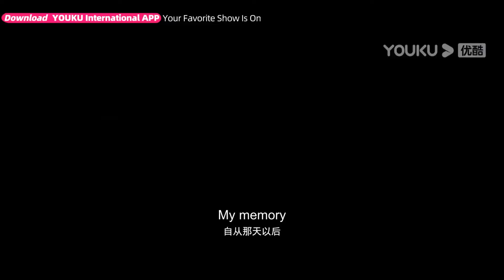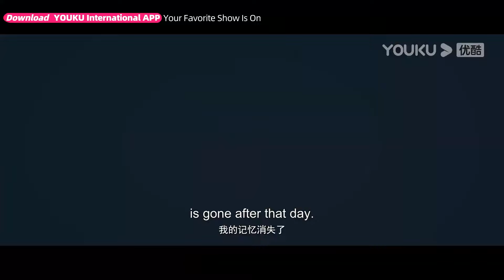【搶先看】霸總和灰姑娘終于圓房，霸總獸性大發與灰姑娘一夜七次！【只是未婚夫的关系 Life is Drama】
🍷剧名（Drama Name）：【只是未婚夫的关系 Life is Drama】

【只是未婚夫的关系 Life is Drama】上官初夏遭遇家庭变故后失忆被收养，化名冯冬冬，机缘巧合结识云苏，却意外想起自己的身世。为了查清真相化身麻辣女仆一手整顿上官家，并与契约未婚夫云苏联手将凶手绳之以法，二人相处中渐渐感受到对方的心意。